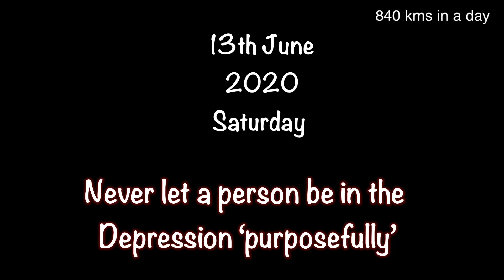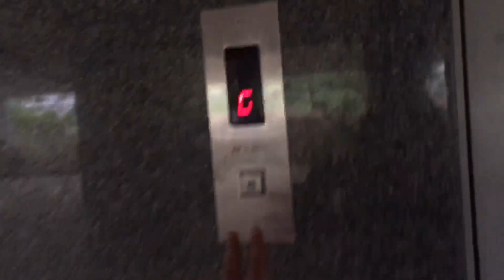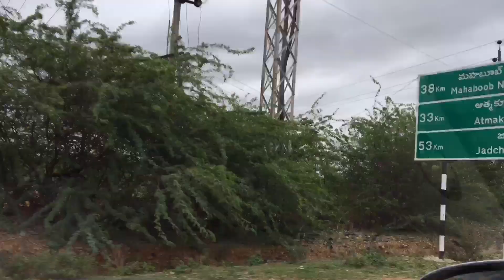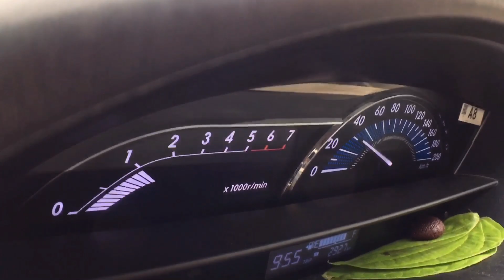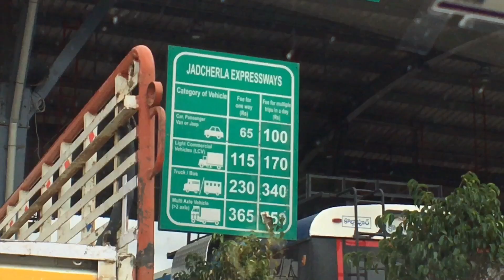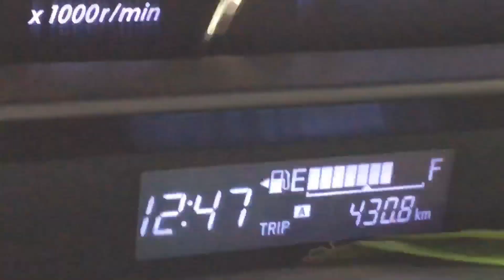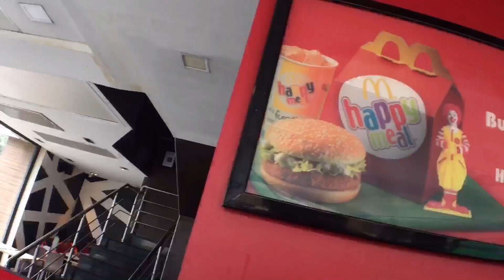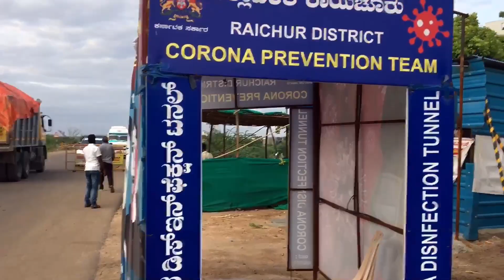ROAD TRIP TO HYDERABAD | Longest Interstate Travel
Please hit like button, share it around with your friends.
I'll see you in the next vlog